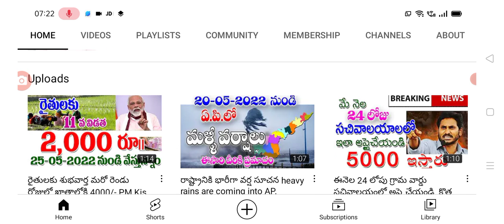జూన్ 14న వీరందరికీ 8000 జమ చేయనున్న జగన్ ap welfare schemes pantala bheema scheme.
hello everyone today update is AP government announced that welfare schemes assistants pantala bheema scheme .@anandsocialedu